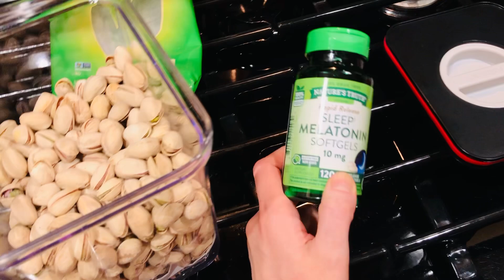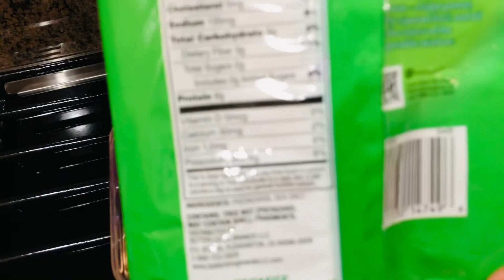メラトニン豊富な食べ物を知っておこう【眠りのホルモンメラトニン】【睡眠の質アップ・抗酸化・快眠食材】Foods That Are High in Melatonin 概要欄に食品リスト載せてあります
▶︎クックパッド　あいもん料理部

オートミール・お米・クランベリー・ハトムギ・バナナ🍌・ナッツなどメラトニンが豊富な食材を使った安眠レシピも紹介しています🩷
他にも台湾・韓国・イギリス・日本食・アーユルヴェーダ・薬膳・ヴィーガンレシピなどたくさん載せています☺️

▶︎私がいつもメラトニン・食料品などを買っている通販サイト　iHerb 🌿

日本からメラトニンを買う場合は輸入制限量が
あるのでそれをチェックしてから注文して下さい。量が多過ぎると税関で全部の荷物を破棄か
返送されます🥺😭😭

お会計時に下記の割引コードを入れてもらえると
初回なら2割引くらい（時期によって割引率が変わります）・2回目以降も少し安くなります😀⭕️

▶︎ "メラトニンサプリメント　効果・使用法・安全性について 【寝つきが悪い・眠れない】
【がん治療・強力な抗酸化・整肌効果】
概要欄に詳細♡"

だいぶ前に作った動画ですがメラトニンに関する研究はこの当時と今とそんなに変わりはないので
参考になると幸いです（^人^）

🩵追加情報🩵

動画では言い忘れてしまいましたが😅
動物性食品では
卵・魚・牛乳も🥛メラトニンと
セロトニン・メラトニンの元となる
トリプトファンを多く含むので安眠食材と言えます。

▶︎メラトニン豊富な食品リストをここに書いておくので眠れない人は意識してこれらを日中や夜
食べるようにして下さい^ - ^

お米
ゴジベリー
クランベリー
タルトチェリー
ぶどう
アーモンド
ピスタチオ

※ナッツ類全般メラトニンを含みますが
ピスタチオとアーモンドがその中でも多いそうです。

バナナ
オーツ麦
マッシュルーム
キウイ🥝
パイナップル🍍
葉物野菜🥬　ケール・白菜など
いちじく
さつまいも🍠
納豆（納豆に含まれるトリプトファンがセロトニンになり夜になるとメラトニンに変わる）

Nuts
Most nuts have a good amount of melatonin. Pistachios and almonds are among the highest. Nuts also are an excellent source of many antioxidants, healthy omega-3 fats, and minerals.

Milk
Warm milk has long been taken as a relaxing bedtime beverage as it serves as a soothing sedative and triggers sleep. This is due to the fact that milk is packed with two sleep-supportive compounds, namely tryptophan and melatonin. The amino acid, tryptophan boasts the concentration levels of serotonin and melatonin hormone in the body, thereby promoting sleep.

Fish
Fish has a higher source of melatonin in comparison to all other kinds of meats. Oily fish such as sardines and salmons are the best sources of melatonin among others.

Eggs
Eggs are an excellent source of protein and contain all the important amino acids. They are also packed with other essential nutrients including vitamin D, riboflavin, folate, and selenium. Rich in tryptophan and melatonin, eggs can also help support sleep.

🍒What fruit helps you sleep?
Foods like kiwi, cherries, milk, fatty fish, nuts, and rice have been found to aid in relaxation and sleep. Avoiding caffeine, alcohol, and heavy meals before bedtime is essential for maintaining healthy sleep patterns.

😀Does natto help you sleep?

Tryptophan, a natto's abundant amino acid, is converted into serotonin by the body. Serotonin, also known as the “happiness hormone,” possesses anti-stress and relaxing effects. In the course of the evening to the night, serotonin changes into melatonin. Melatonin is known for its sleep-promoting effects.